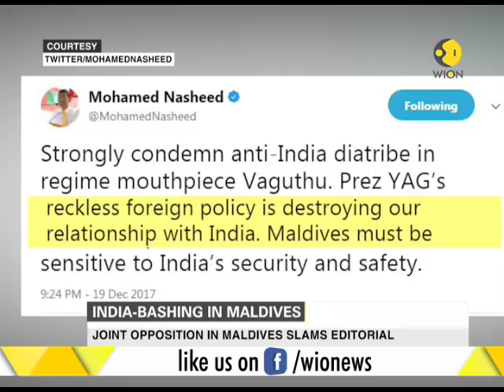India-bashing: India "Biggest Enemy" of Maldives, states article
India "Biggest Enemy" of Maldives, article states. Daily says PM Modi plans military takeover. Joint opposition in Maldives slams editorial.